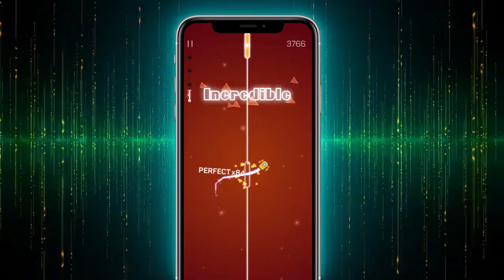move bg 2